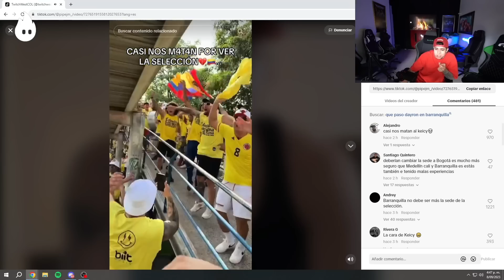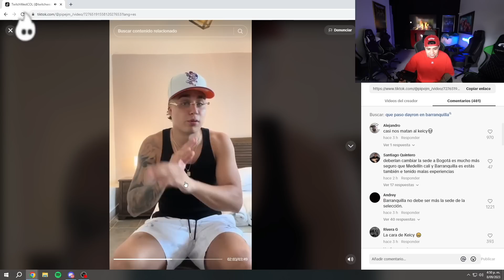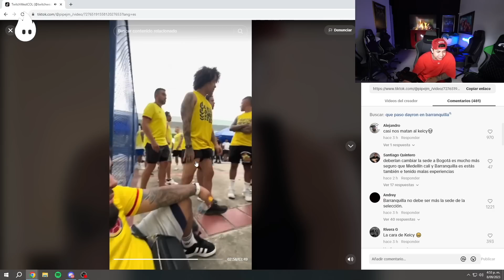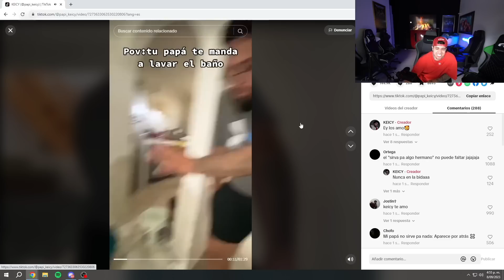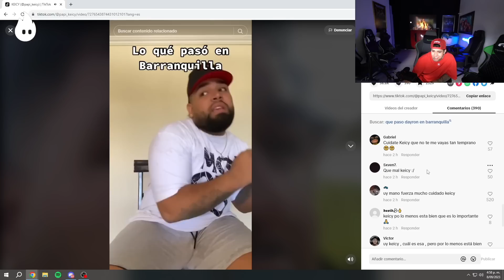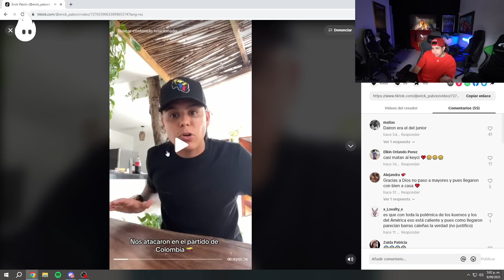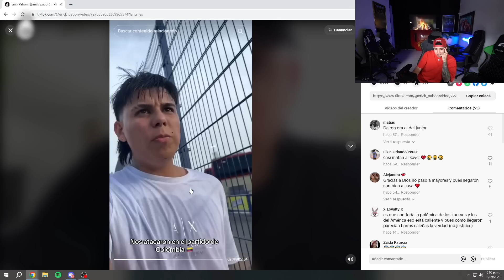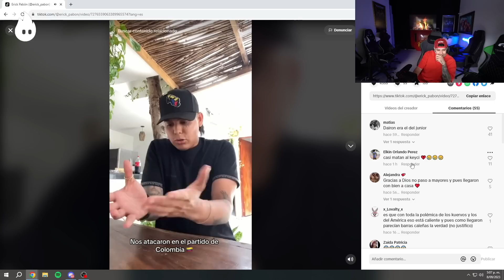REACCIONANDO AL ATAQUE QUE RECIBIERON DESCONECTADOS, KEICY Y DJ POPE "DJ DE J BALVIN" 😬😱 | WestCOL